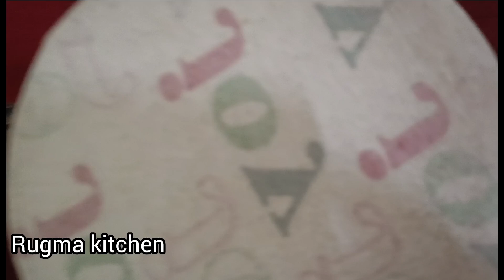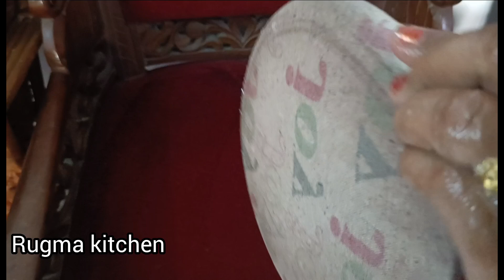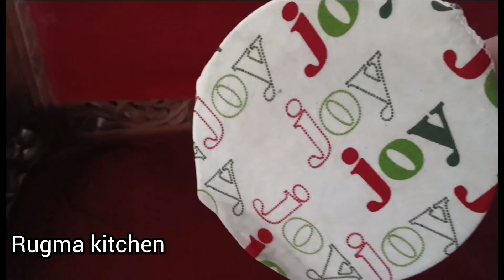No Machine Sofa Cleaning at Home | എത്ര അഴുക്കുപിടിച്ച സോഫയും ക്ലീൻ ആക്കാൻ ഈസിയായി | Cleaning Tips